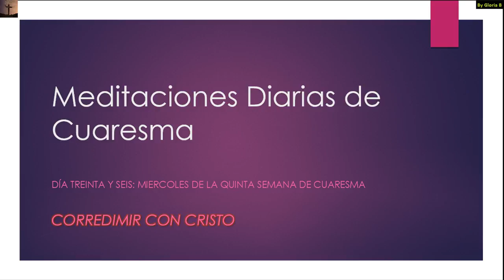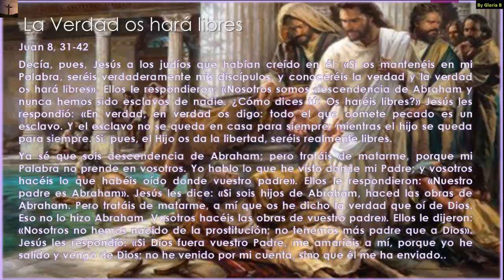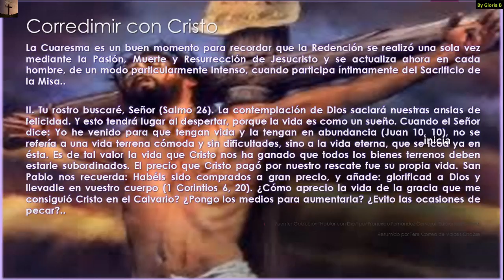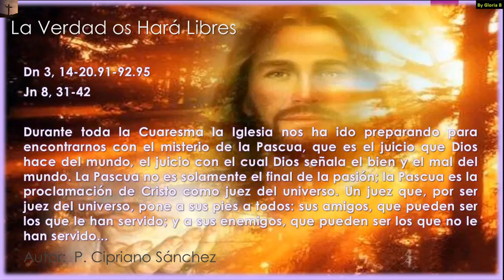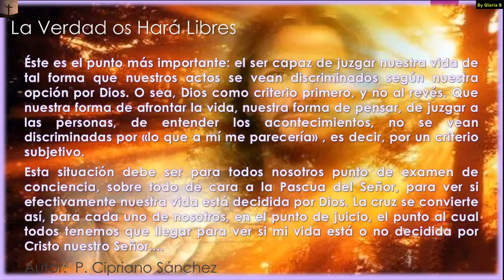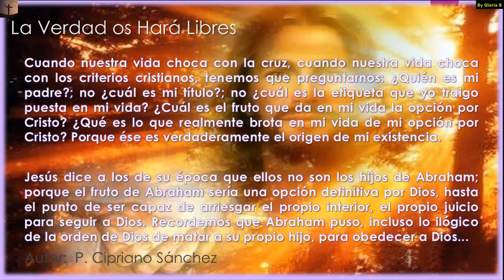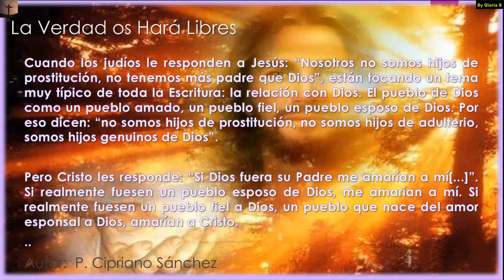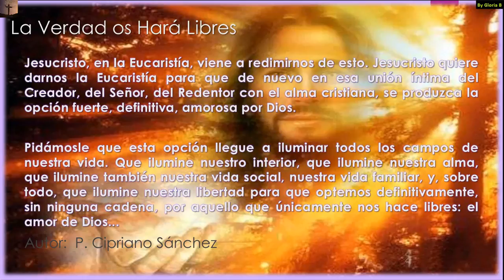Meditaciones Diarias de Cuaresma "Corredimir con Cristo" (Día 36)